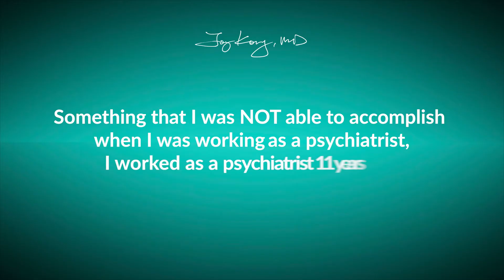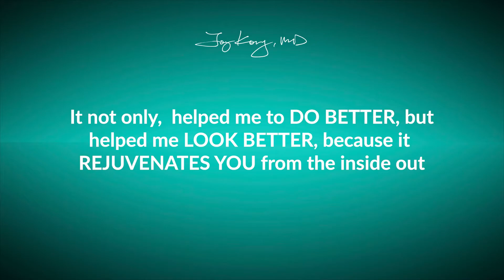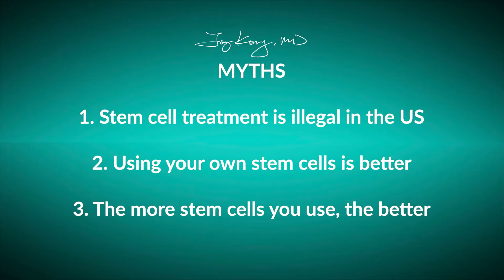Biohacking Summit | Stem Cell Therapy Explained by Dr. Joy Kong, MD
At a Halloween themed biohacking conference in Venice, CA...

People seek ways to enhance their quality of life, reduce discomfort, and boost their overall vitality. Stem Cells can help relieve suffering from various health conditions such as autism, brain disorders, or autoimmune diseases, and can offer anti-aging solutions for people who want to avoid declines that comes with accumulating age...

Stem Cells “not only helped me to do better, but helped me look better, because it rejuvenates you from the inside out.”

Stem cell therapy is still considered experimental for most conditions and not yet FDA-approved, except for conditions that require hemo-reconstitution. Be mindful that the cases mentioned are references to specific patients I treated and are not general claims.

Joy Kong, M.D. is a UCLA-trained, triple board-certified physician (American Board of Psychiatry & Neurology, American Board of Addiction Medicine, American Board of Anti-Aging & Regenerative Medicine). Of her many accomplishments, the following are highlights:

Founder/CEO of Uplyft Longevity Center & THEA Center for Regenerative Medicine in Los Angeles, California, where she specializes in stem cell therapy, ketamine therapy, as well as a wide range of therapeutic modalities to enhance overall health and combat diseases in a holistic approach, esp. by enhancing the body’s innate regenerative potentials.

Founder/President of American Academy of Integrative Cell Therapy, where she provides training to physicians on the science, clinical evidence and safe protocols in Stem Cell Therapy.

Board member of American Association of Stem Cell Physicians. Faculty member of Medical Wellness Association (a leading global organization on health and wellness).

Published author in scientific journals in regenerative medicine research.

Developer of unique regenerative medicine products and protocols.

Founder/CEO of Chara Biologics, a company dedicated to providing cutting-edge regenerative medicine products in the US and to the global market.

Dr. Kong was recognized for her contribution to the field of regenerative medicine and awarded the "Top Doctor of the Year in Stem Cell Therapy” and "Empowered Woman of the Year” in 2019, as well as “Stem Cell Doctor of the Decade” in 2021 by the prestigious IAOTP (International Association of Top Professionals).

Dr. Kong’s memoir Tiger of Beijing has garnered tremendous interest, and was named “2020 Book of the Year” from IAOTP and showcased at Time Square.

Download my guide "How To Choose The Best Stem Cells"